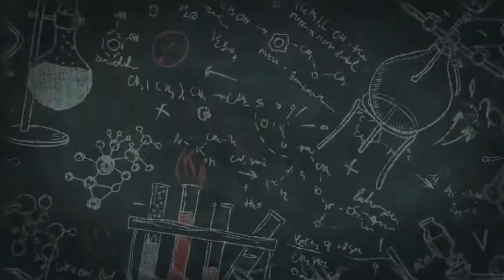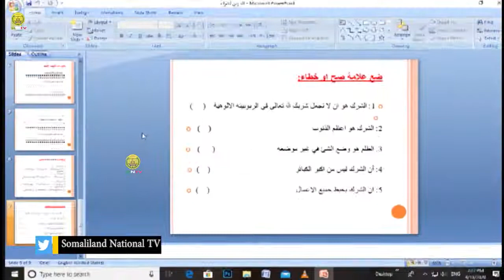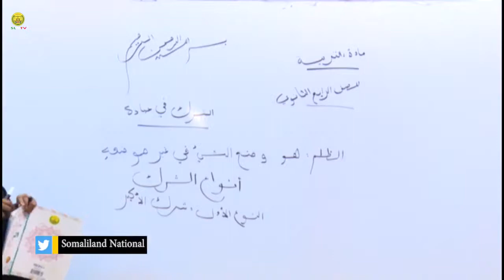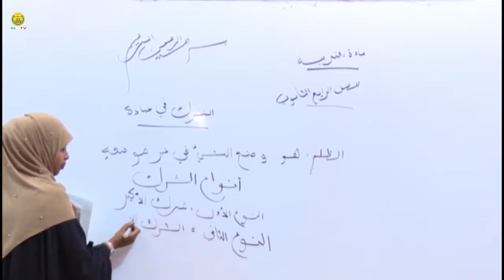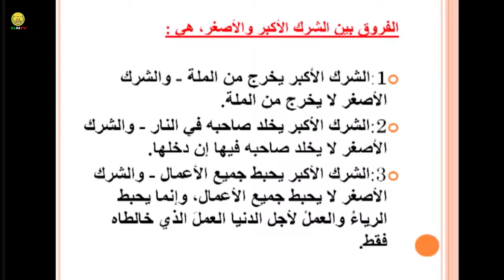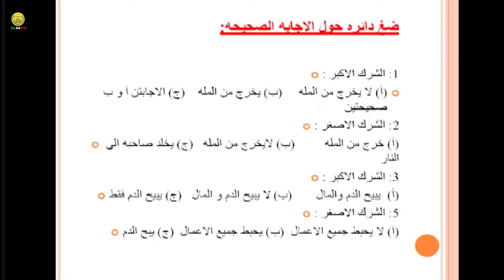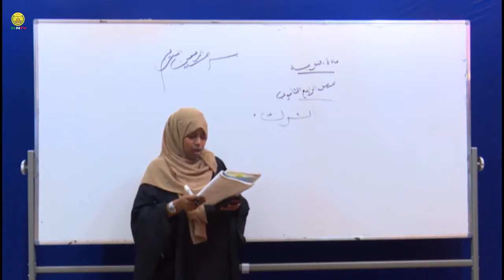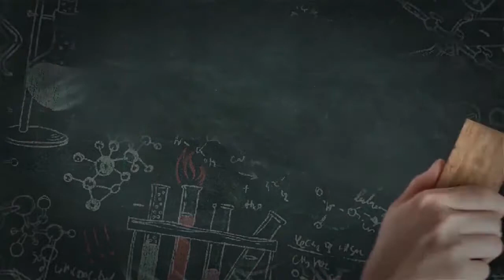Maadada 'TARBIYADA ISLAAMKA. fasalada 4aad ee dugsiga sare Cutubka-6 Casharka 11aad Isniin 27 04 20